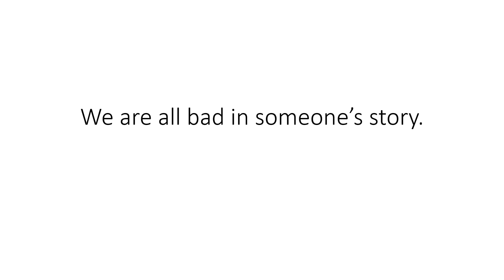We are all bad in someone’s story.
Manage by

Ajay Rathod